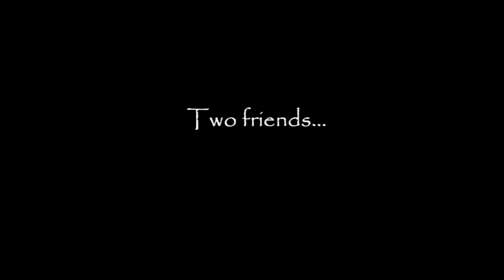Enter the Forest-The Next Day-5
Continuing the story...Robert and JJ continue their mission the next day. But the first step to getting to the Enemy is retracing their steps, and finding the Trail.